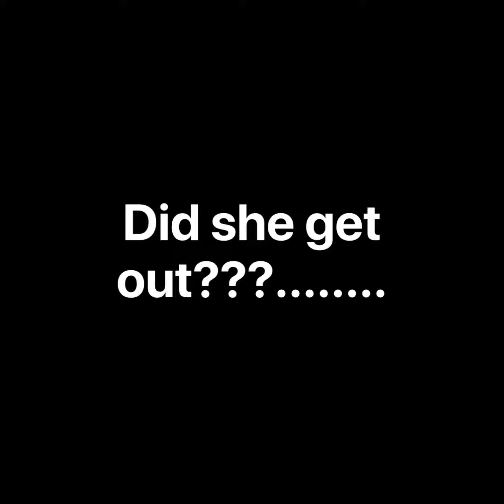Bad skunk!!!!!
Roo our baby skunk being a mischief maker as normal! This time breaking in to my clothes ottoman for a kip!